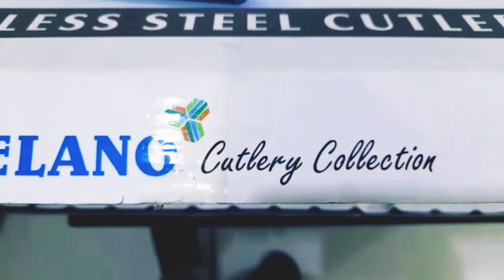WholeSale#New Arrival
imported collection
#9 pes
hundred percent stenless steel
Karachi Delivery Charges
#500 rupees
delivery timing 24 hours
more details
my whatsapp number
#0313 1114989